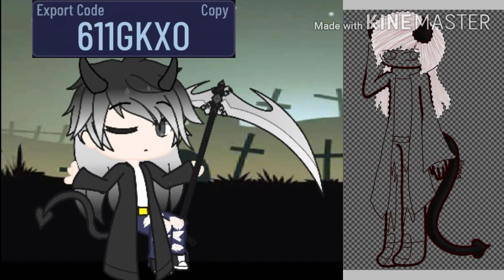Vlad (Oc) Speedpaint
Vlad's Export Code: 611GKX0